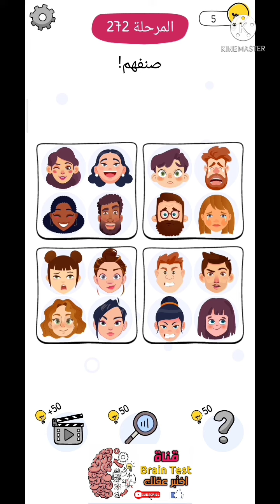who is 272 صنفهم